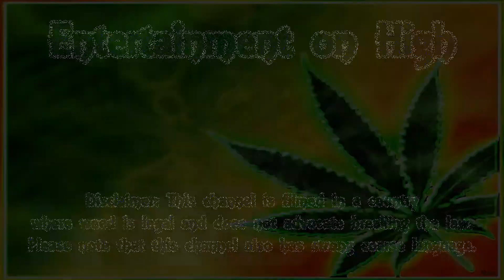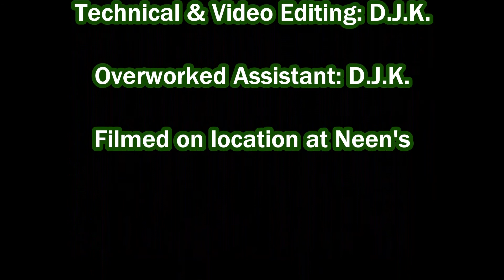Entertainment on High. Pick of the Week #26.